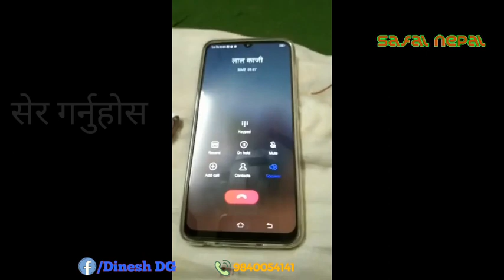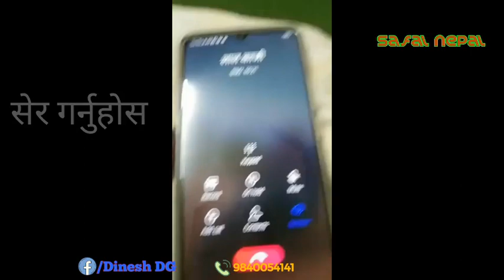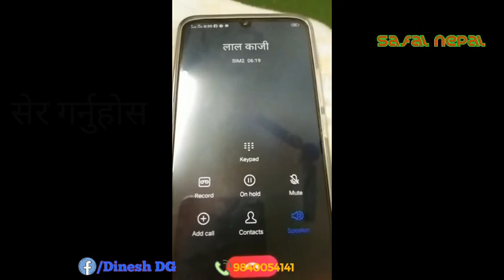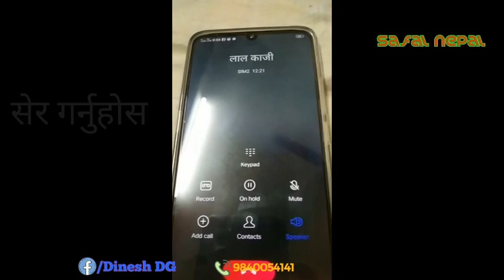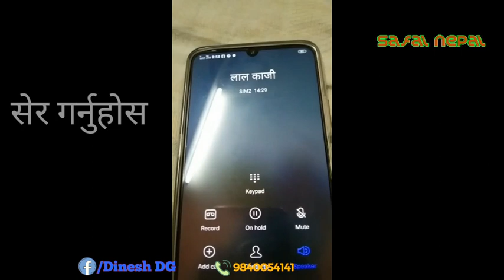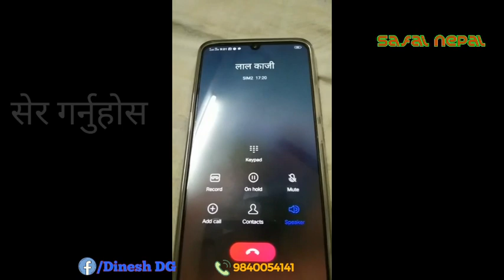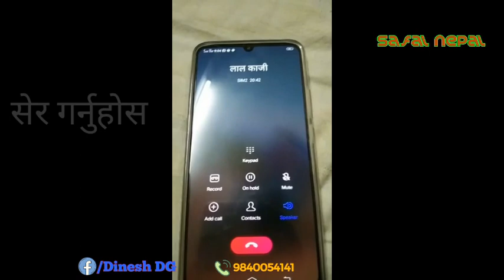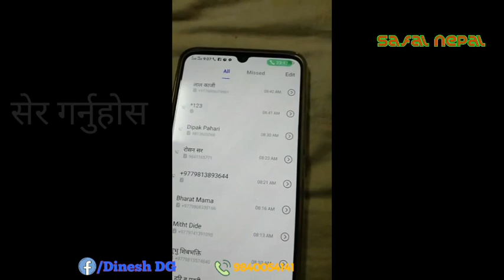अबिरल बर्षका कारण कोशीपारी खतरा बन्दै, केहि घर क्षति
यस पेजमा राखिएका कुनैपनि भिडियो, समाचार, डाउनलोद गरि अरु च्यानलमा राखिमा कानुन बमोजिम कारक्बाही हुनेछ ।
सफल नेपाल मिडिया हाउस प्रालि एक आधिकारिक अनलाइन पत्रिका हो । यो एक फरक धारको पत्रिका हो । यसको उदेश्य भनेको हामी समाजमा व्याप्त बिसङती बिकृती र भ्रष्टाचार को भण्डाफोर गर्छौं ।तथापि बिकास र समृद्धि को सदैव सहयात्री हुनेछौं ।हाम्रा कलम सदैव सत्य र निस्पक्षेताको पक्षमा चल्नेछन्।